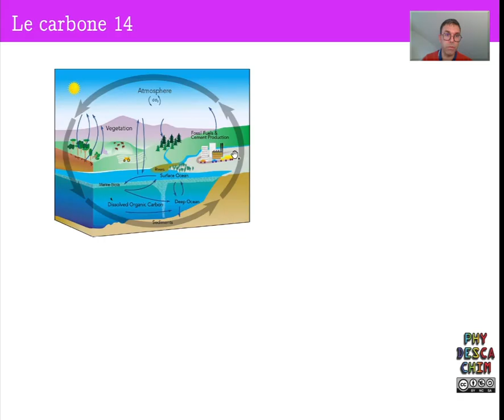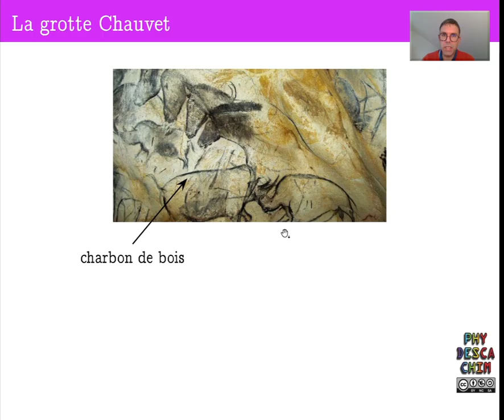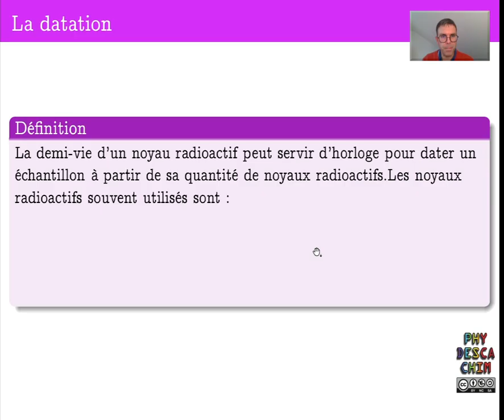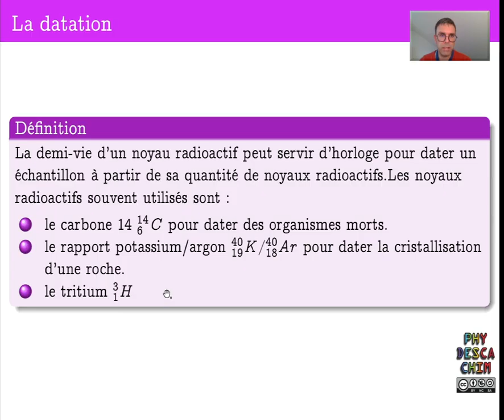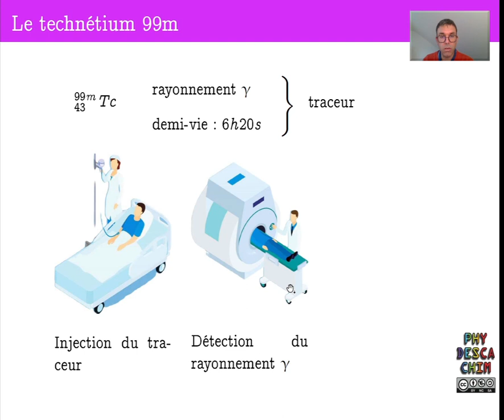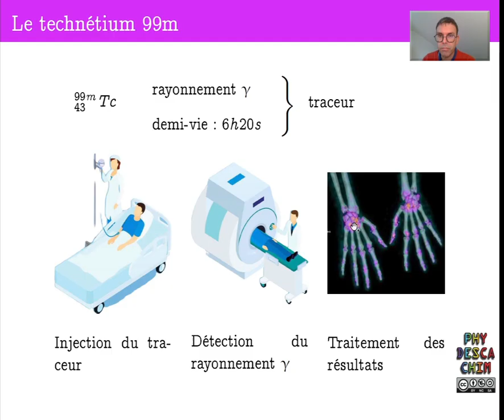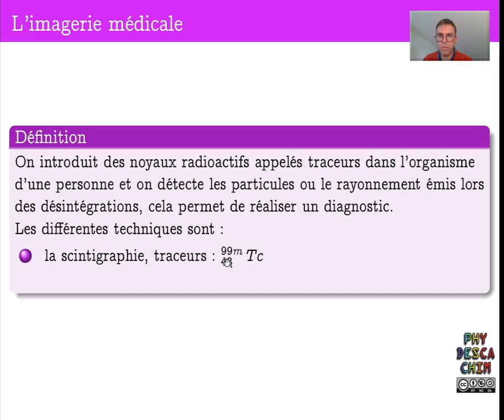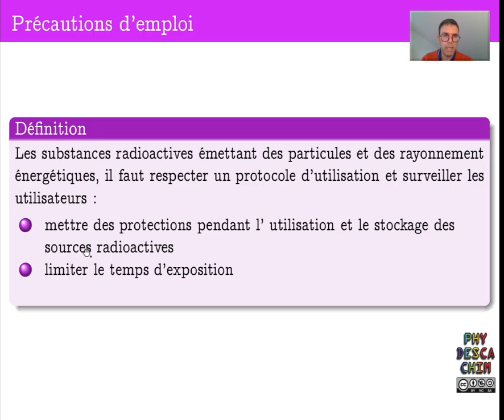1ere ES - Un niveau d'organisation : les éléments chimiques - Les applications de la radioactivité